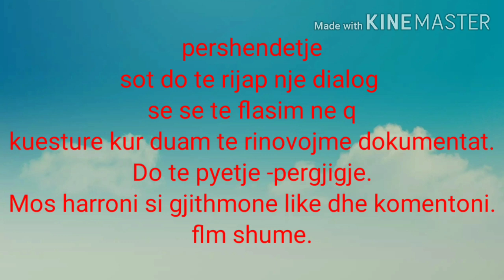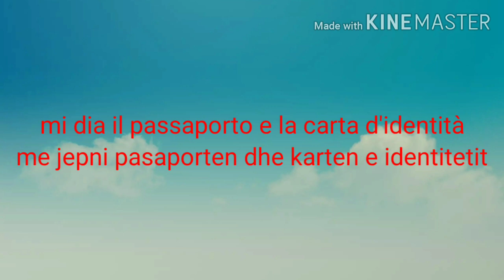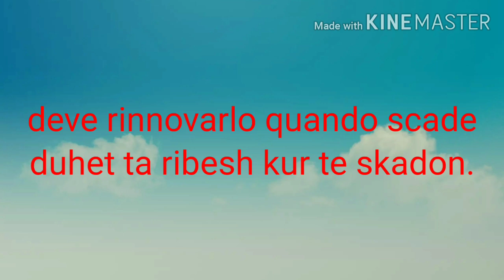238. Dialog :Si te flasim ne kuesture (questura) italisht,kur duam te bejme dokumentat.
Permesso di soggiorno italisht, Doriana zisi italisht falas,meso dialogje ne italisht,meso italisht nga youtube.